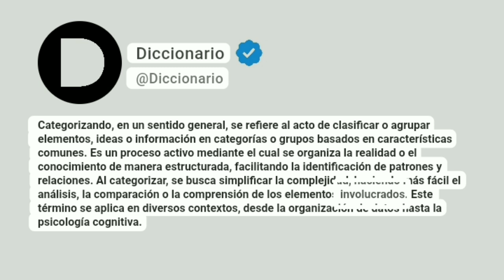Categorizando Significado En Español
Categorizando, en un sentido general, se refiere al acto de clasificar o agrupar elementos, ideas o información en categorías o grupos basados en características comunes. Es un proceso activo mediante el cual se organiza la realidad o el conocimiento de manera estructurada, facilitando la identificación de patrones y relaciones. Al categorizar, se busca simplificar la complejidad, haciendo más fácil el análisis, la comparación o la comprensión de los elementos involucrados. Este término se aplica en diversos contextos, desde la organización de datos hasta la psicología cognitiva.